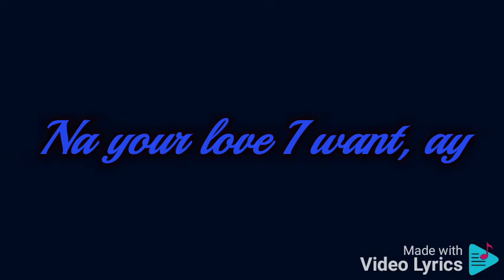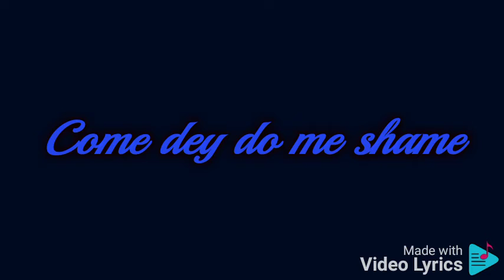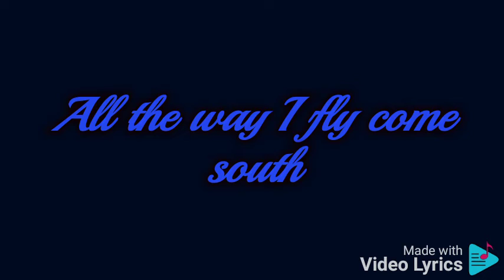D jay- balance it ( official lyric)